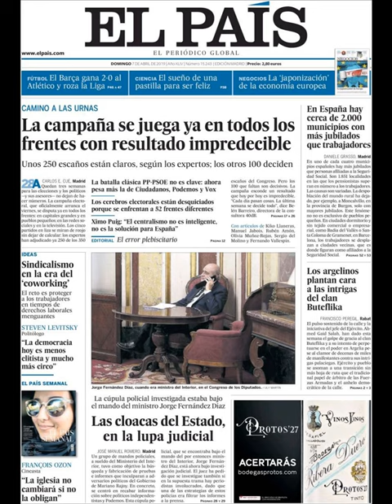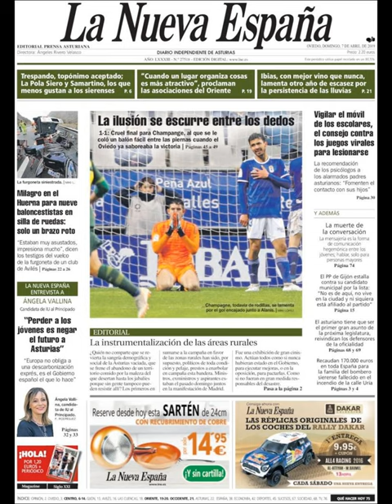Noticias Domingo 7 Abril 2019 Principales Portadas Titulares Diarios Periódicos España Spain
Principales Titulares de Noticias en Portadas Diarios Periódicos Españoles del Domingo 7 de Abril de 2019 ¿Que le Parecio este día?